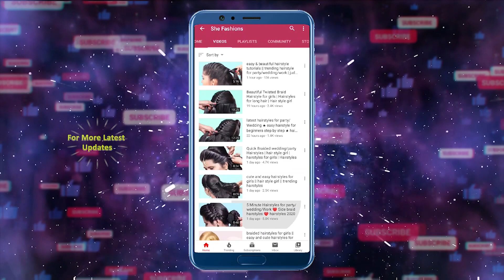Front Hairstyle for Wedding/party/Function | Hair Style Girl | New Braided Hairstyles for Party